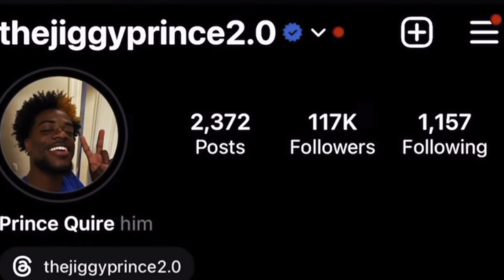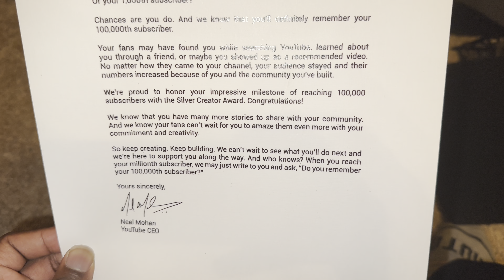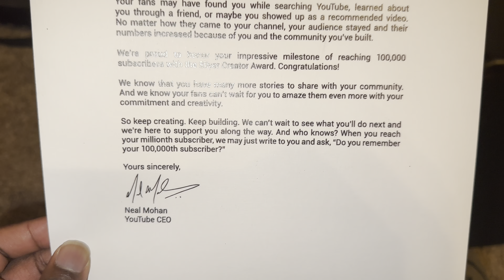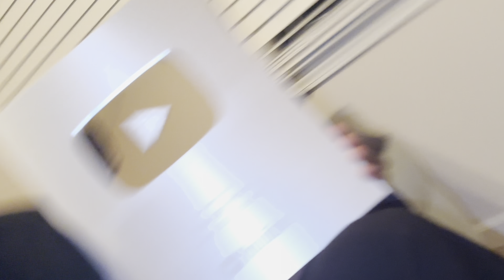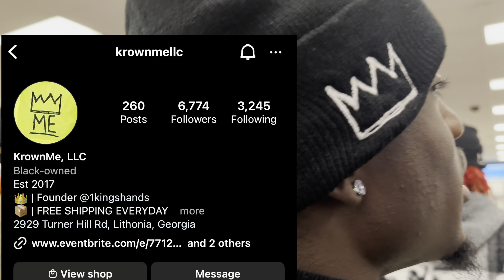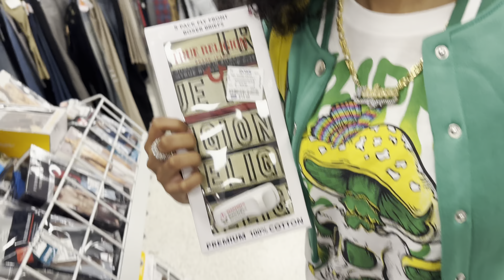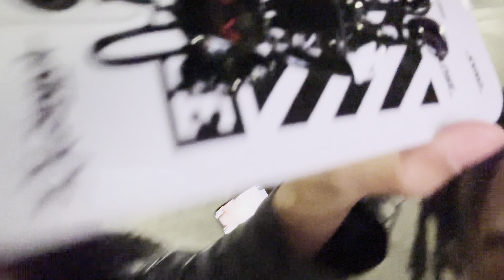He Got Arrested 🤯 VlogMas Week 2 !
Remember to give me feedback in comments 💙.